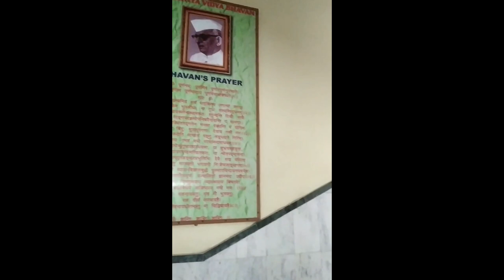Our School - A virtual tour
Recorded as per CBSE guidelines